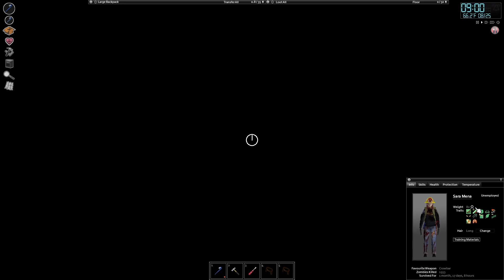Apocalypse Day 52 - The Game Deleted my TV & VHS Tapes while watching Life & Living